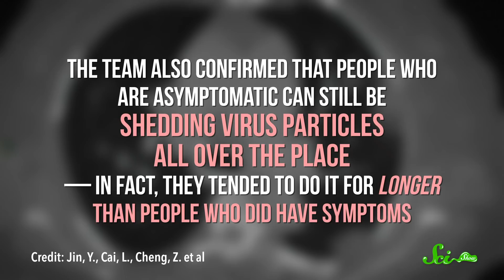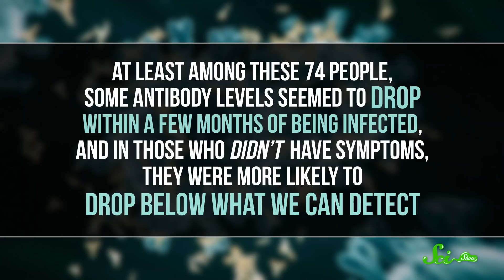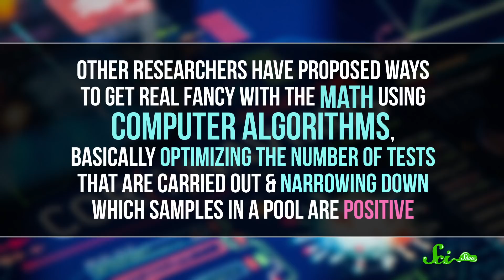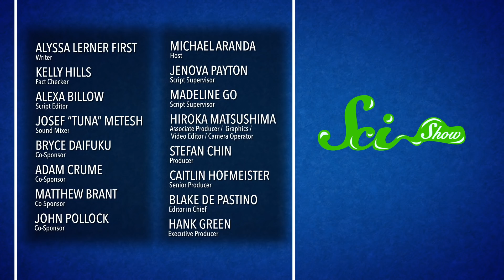What Does an Asymptomatic COVID-19 Infection Look Like?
Some people who get sick with COVID-19 don't feel any symptoms of the disease, but what does an asymptomatic COVID-19 infection look like?

Hosted by: Micahel Aranda

Sources:
Dr. Samir Gupta, clinician-scientist at St. Michael's Hospital in Toronto and assistant professor of medicine at the University of Toronto, personal communication